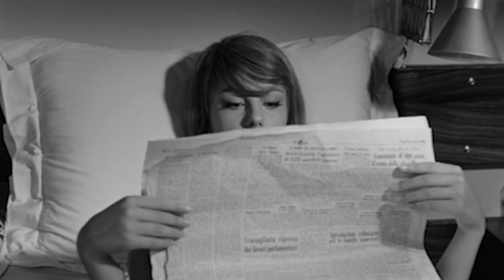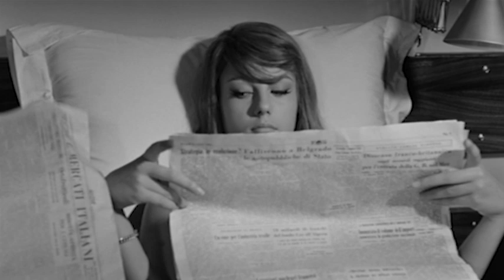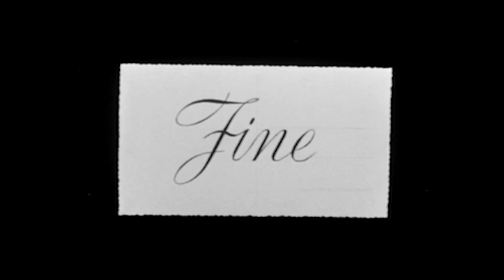La bella di Lodi | Comedy | Full movie in Italian with English Subtitles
Director: Mario Missiroli
Writers: Alberto Arbasino, Mario Missiroli
Stars: Stefania Sandrelli, Ángel Aranda, Elena Borgo
(1963)

Story of Roberta, a beautiful young woman from a wealthy industrialist family and her relationship with Franco, a rough car mechanic and stranger whom she meets on the beach of Forte dei Marmi.